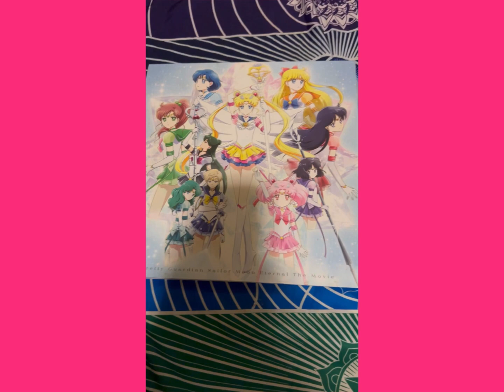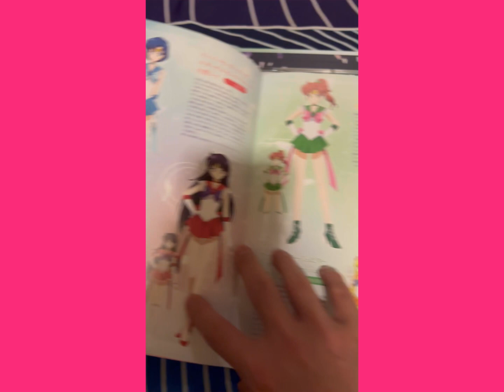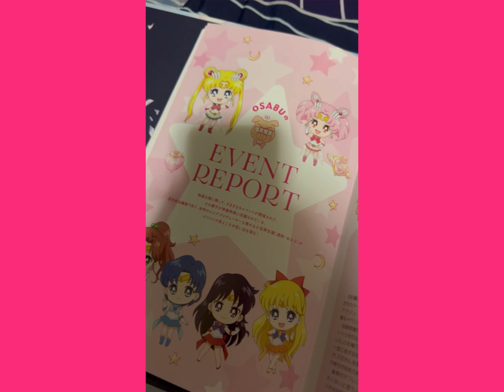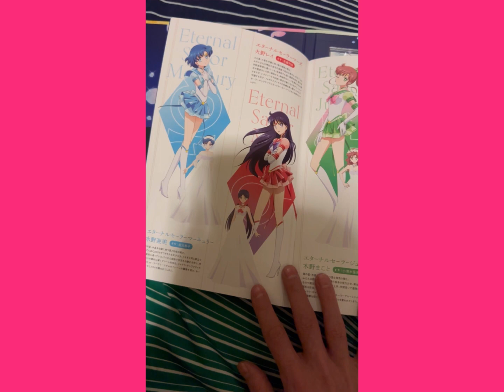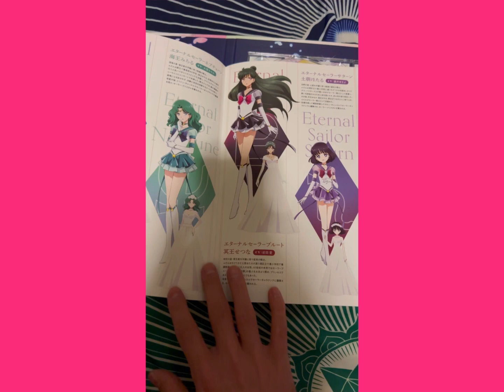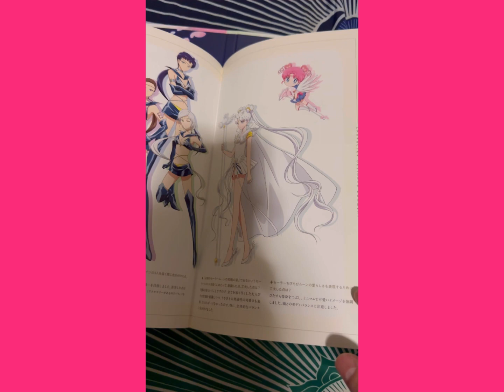Sailor Moon Eternal et Cosmos blu-ray coffrets japonais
Ces deux coffrets magnifiques que je suis content d’avoir reçu !!!
Voici une courte présentation.
J’aime beaucoup les deux derniers arcs du remake de Sailor Moon même si les Crystal étaient sympas aussi.